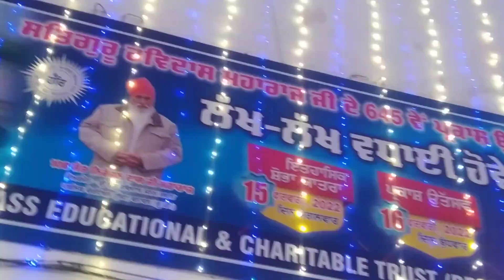ਬੂਟਾ ਮੰਡੀ ਸ੍ਰੀ ਗੁਰੂ ਰਵਿਦਾਸ ਜੀ ਧਾਮ ( Jalandhar ) 16-2-2022 By Honey kainth